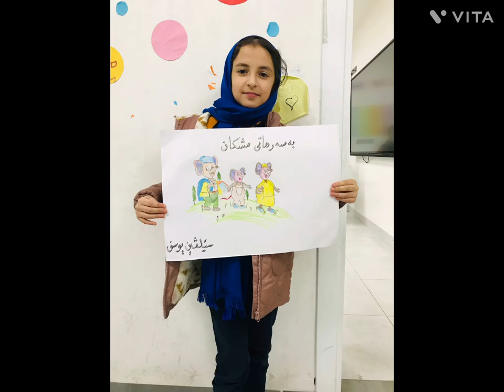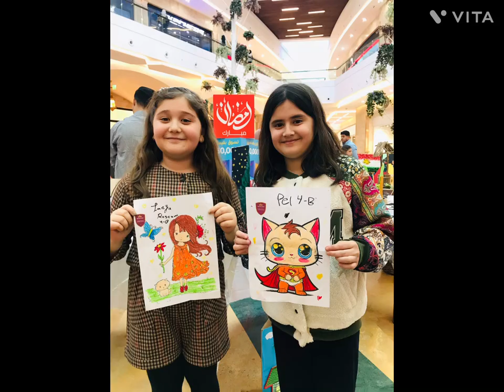Class 4B Shahan school.2022-2023